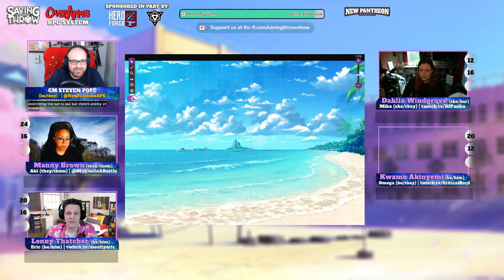New Pantheon: Academia - S4E8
Produced by:
Dom Zook
Eric Reichert